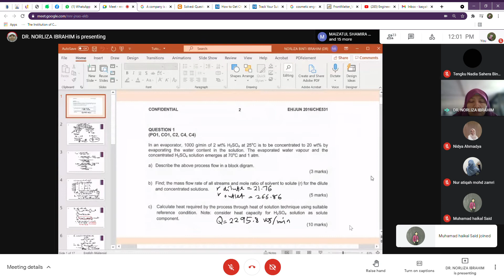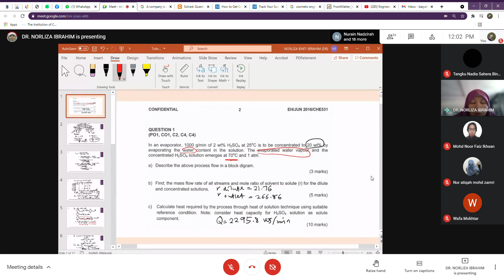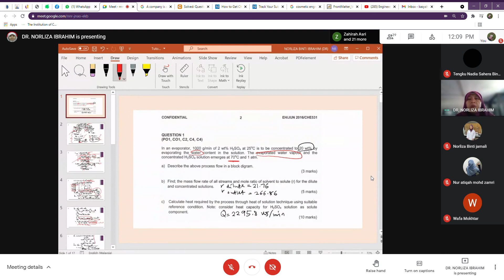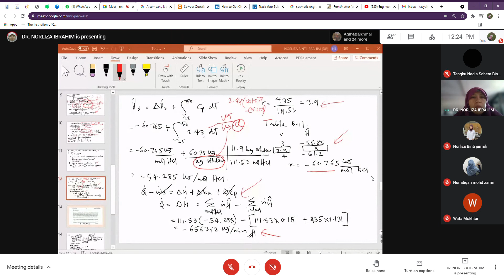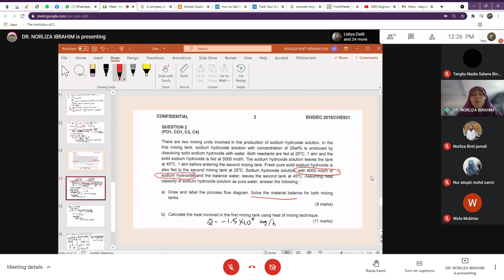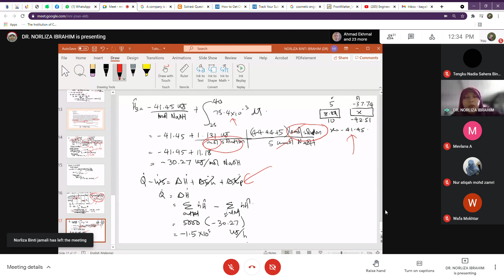CHE531 Week 5 2nd Lecture